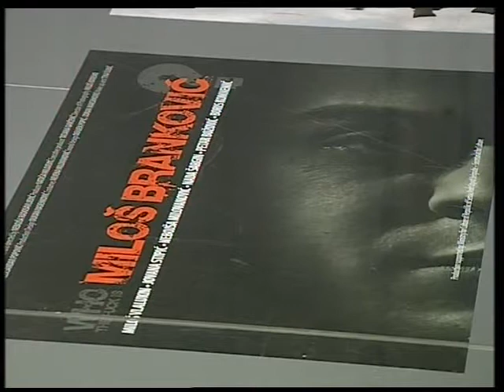Hronika Festa Jugoslav Pantelic Nebojsa Milos 1 of 2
Jugoslav Pantelic